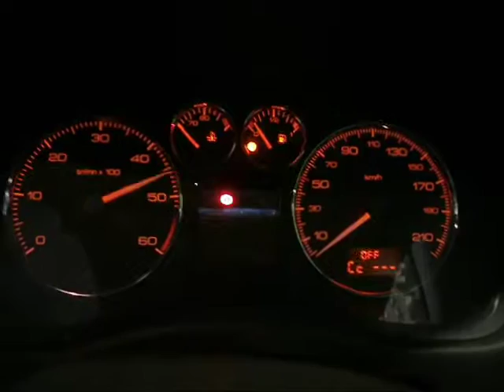WRECKING 2006 PEUGEOT 307 1.6 (C15572)